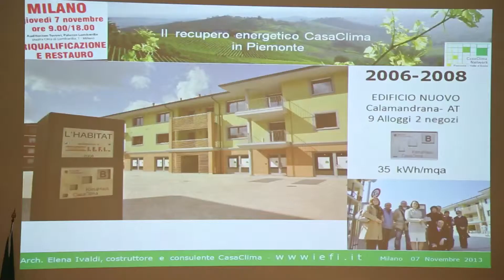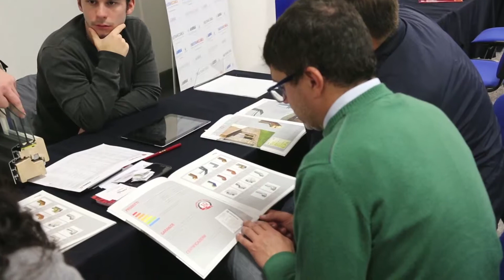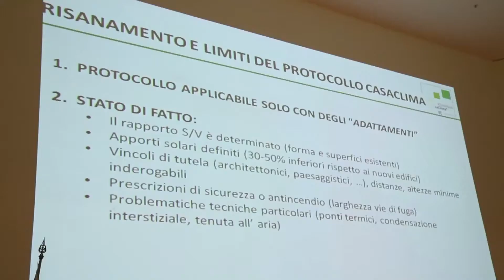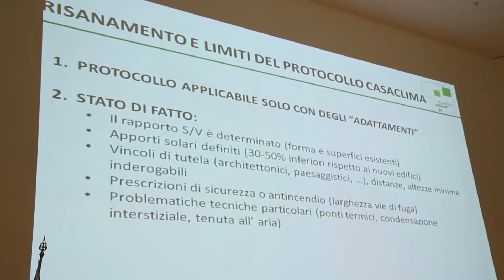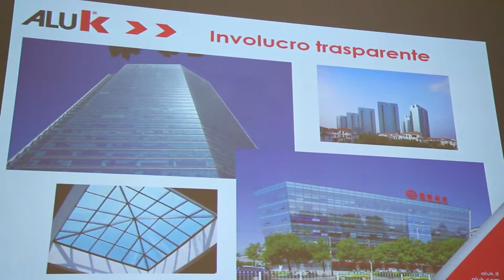Video generico 7 novembre RIQUALIFICAZIONE E RESTAURO